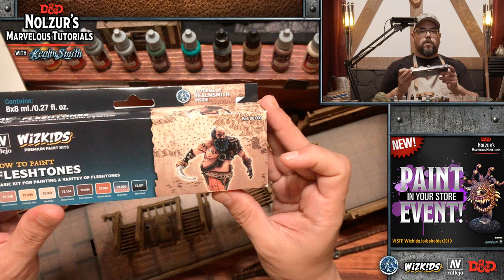Ep. 39: Falling Star Ship Pt. 2 - D&D Nolzur’s Marvelous Tutorials with RealmSmith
Welcome to episode 39 of our Dungeons & Dragons Nolzur’s Marvelous Tutorials with RealmSmith where we finish painting the Falling Star Sailing Ship by WizKids with Vallejo Game Color paints!

Watch us LIVE on Twitch every Sunday @ 5-7pm ET (2-4pm PT)